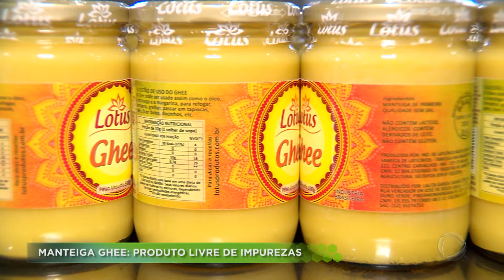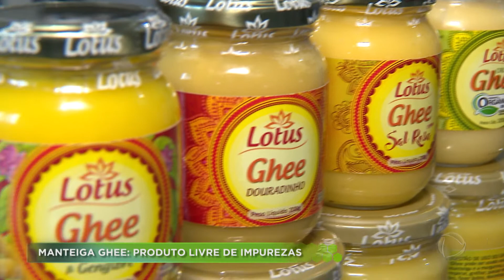Agro Record na íntegra - 29/Setembro/2019 - Bloco 2